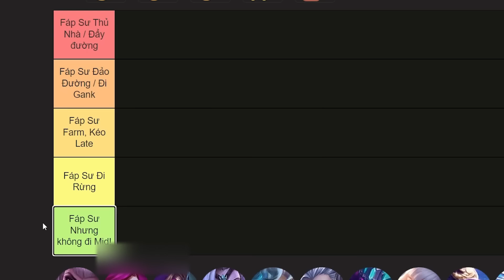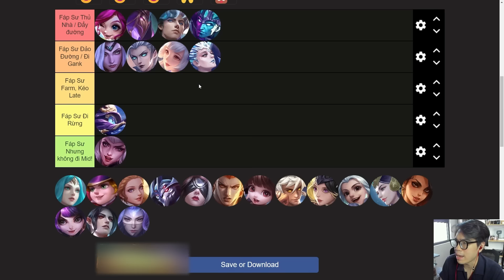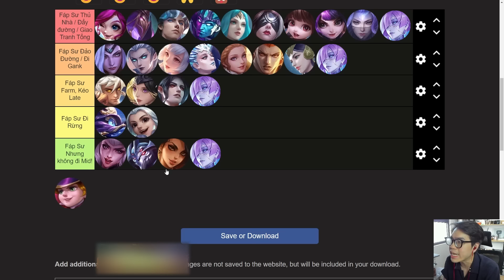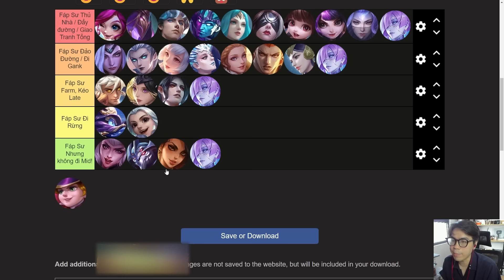MLBB | CÁCH CHIA LANE PHÁP SƯ MÙA 30: CON CUỐI SIÊU HOT! ĐI ĐÂU CŨNG ĐƯỢC? | Tốp Mỡ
Pháp sư thì cũng có pháp sư this pháp sư that anh em nhé :D Xem clip để đi đúng lane, chơi đúng hiệu quả nàooo